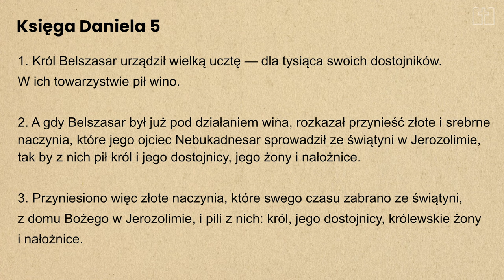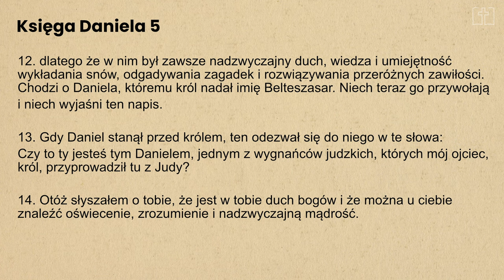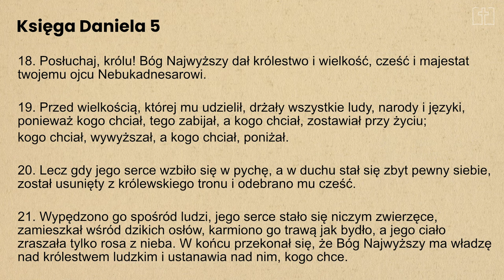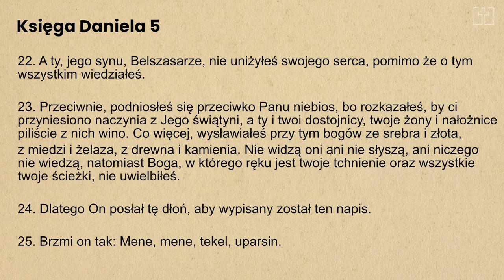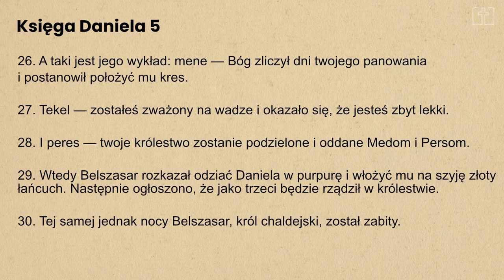Księga Daniela cz.6 | Boża cierpliwość a Boży gniew | Janusz Cieślar